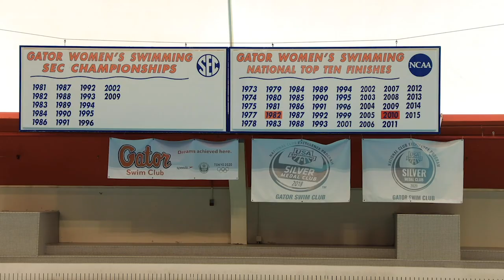What Motivates Olympic & Florida Swimming Head Coach Anthony Nesty?